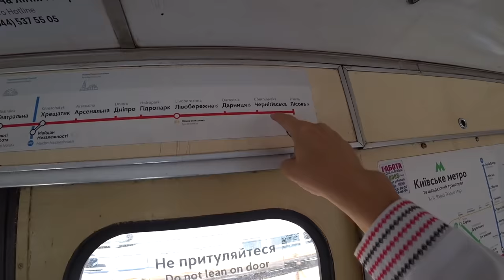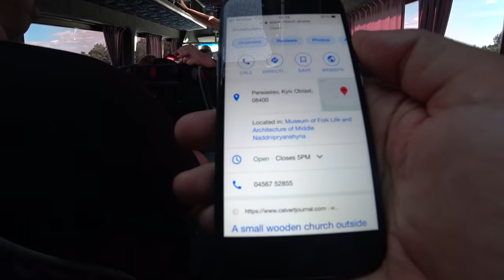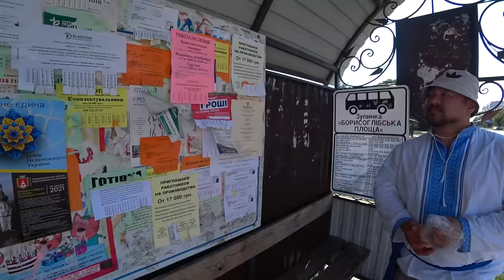Dodgy Burgers And Gopnik Dogs In Ukraine 🇺🇦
🇺🇦 Greetings from beautiful Ukraine. Myself and my bodyguard Johhny FD left the capitol city Kyiv on a provincial adventure to the town of Pereyaslav in search of a Soviet Cosmic church I had tried and failed to visit last winter. On the way we learnt some more about this great country, for example: to always avoid Burger City, how not to serenade babushkas and that even dogs have bad reputations and are banned from shopping at some places. Join us on a trip to what might actually be Ukraine's friendliest little town, Pereyaslav.